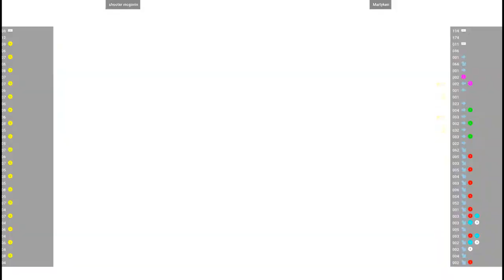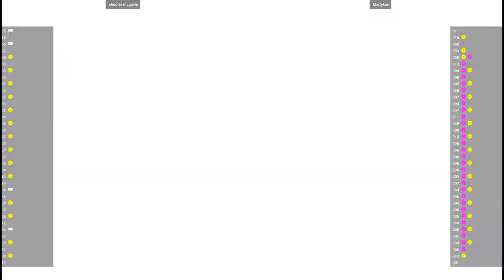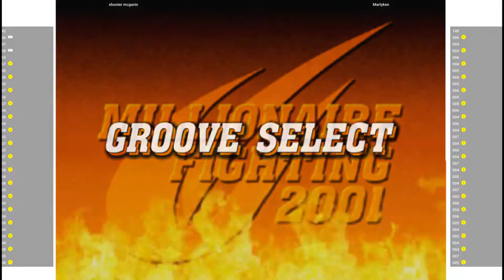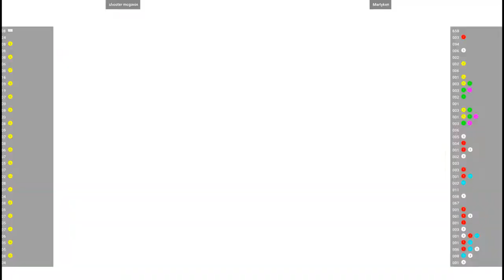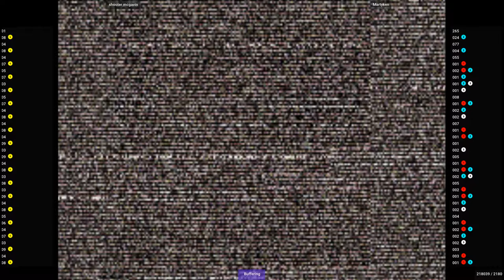CVS2 - shooter mcgavin VS Martyken